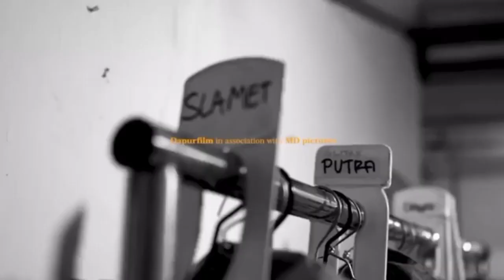INTIP PEMOTRETAN FILM "17 SELAMANYA" | Rizky Nazar & Syifa Hadju Sweet Banget!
Webseries yang akan tayang "17 Selamanya" dibintangi oleh Rizky Nazar dan Syifa Hadju. Can't wait!😍